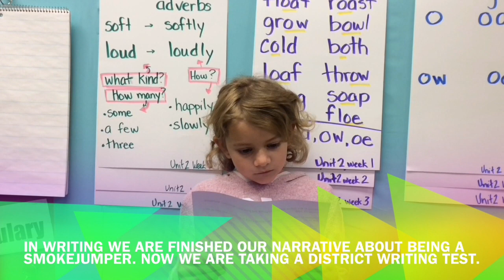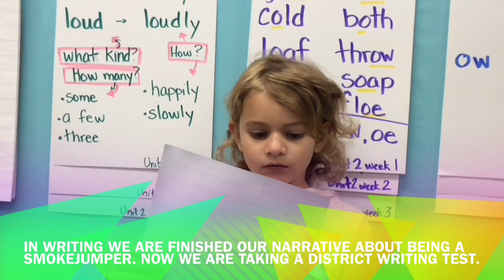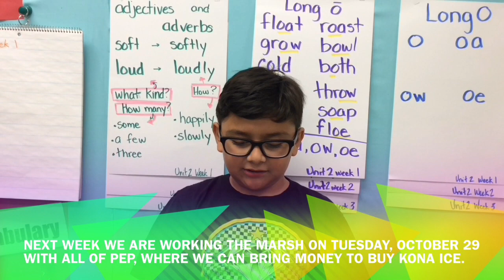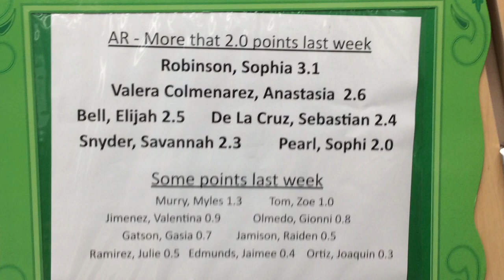504 PEP 9